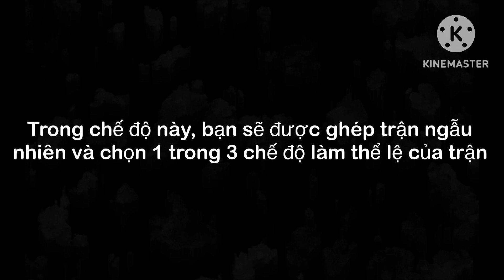Thông tin update ngày 28/6/2024 | Ace Racer